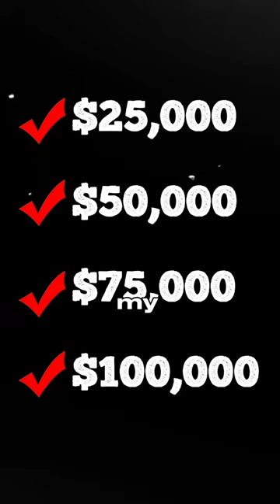Took My SMMA from $4K/MO to $100K/MO with THIS method